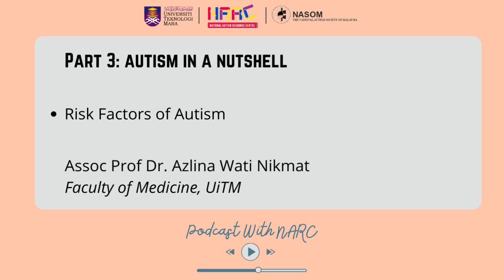Podcast: Risk Factors of Autism